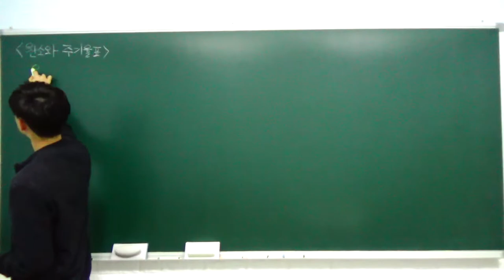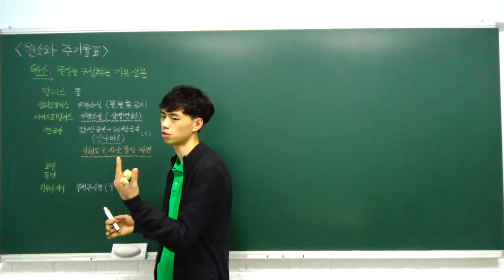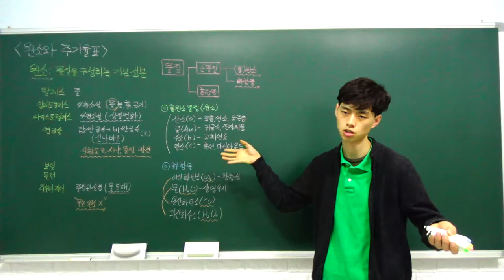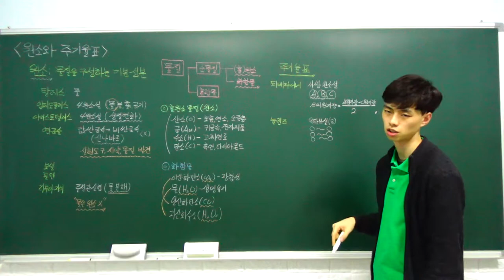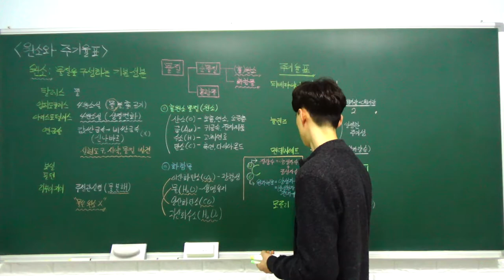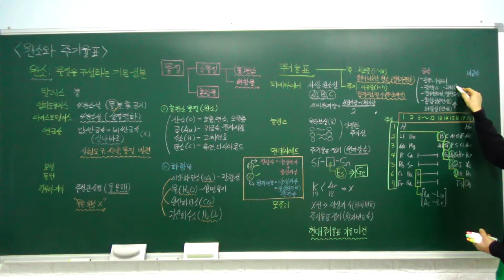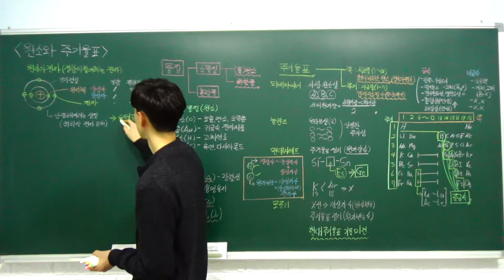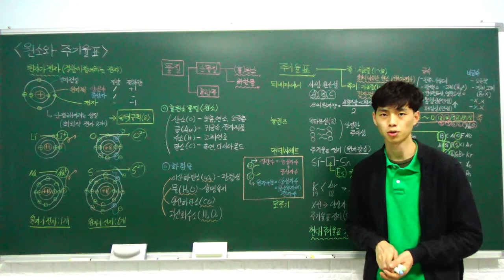고1 통합과학 특강 - 05. 원소와 주기율표 (원소와 주기율, 주기율표, 원자가 전자) (C반)